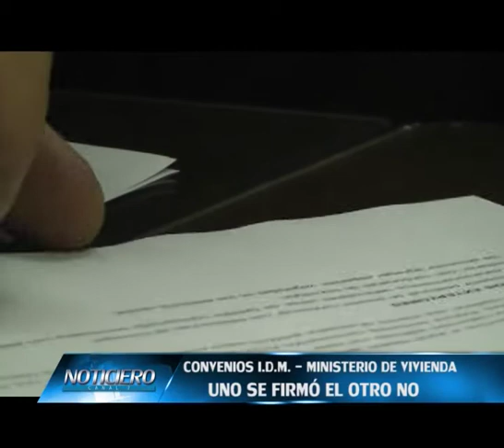Convenio entre IDM y ministerio por viviendas